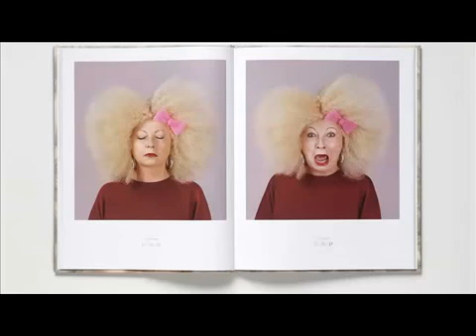Stunning Photo Project Helps Cancer Patients Forget Their illness If Only For A Second!